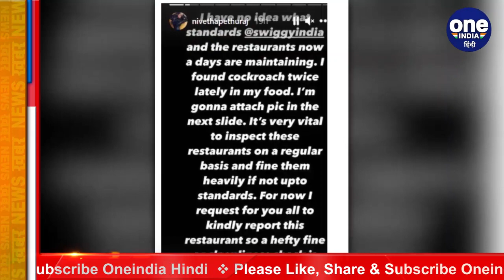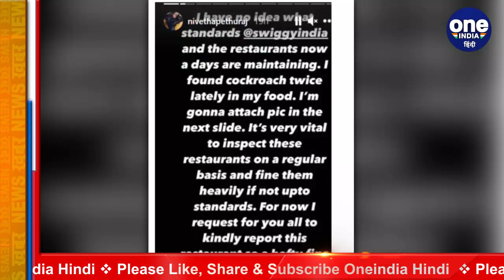Nivetha Pethuraj के खाने में निकला Cockroach, Pic Share कर Swiggy को सुनाई खरी-खोटी |वनइंडिया हिंदी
Actess Nivetha Pethuraj on June 24 shared an Instagram story about finding a cockroach in the food that she had ordered from Moonlight Takeaway a restaurant in Chennai. Nivetha Pethuraj took to her Instagram account and revealed a shocking incident on June 24. She shared a picture of her meal with a cockroach in it.

साउथ की कई हिट फिल्मों में काम कर चुकी Actess Nivetha Pethuraj ने ऑनलाइन फूड डिलीवरी करने वाले रेस्टोरेंट् पर अपना गुस्सा जाहिर किया है. दरअसल एक्ट्रेस ने हाल ही में किसी रेस्टोरेंट से ऑनलाइन खाना ऑर्डर किया था. जिसमें उन्हें cockroach गिरा हुआ मिला है. इसके बाद एक्ट्रेस ने खाने की एक फोटो लेकर उसे अपने Social Media अकाउंट पर शेयर किया और उस रेस्टोरेंट पर जमकर भड़ास निकाली.